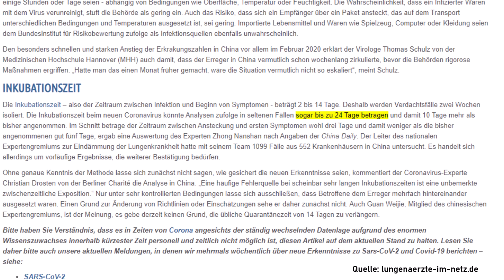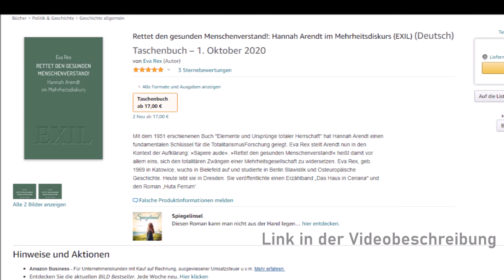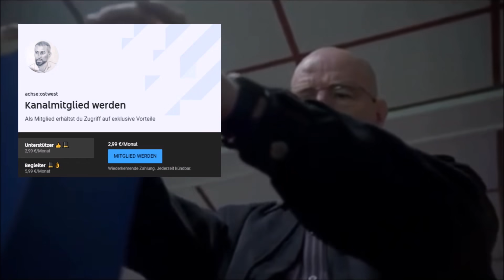Nicht mal Placebo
Was vom Infektionsschutz bleibt, wenn man ihn ernst nimmt.

Buchempfehlung "Rettet den gesunden Menschenverstand - Hannah Arendt im Mehrheitsdiskurs" von Eva Rex:

Mein Bildschirm
Mein Video-Bearbeitungsprogramm
Meine Webcam
Meine portable Kamera
Mein Ringlicht mit Stativ
Mein Stand-Mikrophon
Mein Hand-Mikrophon
Mein Clip-Mikrophon
Mein neuer Laptop
Mein alter Laptop
Mein Smartphone
Mein tragbarer Tisch